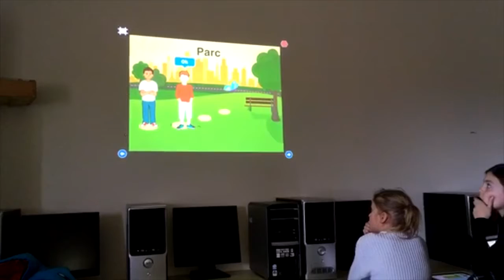La Story du 13 Mars !